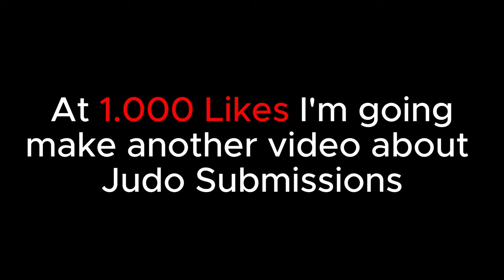Ude-Garami / Kimura Variations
1. Classic Ude-Garami
2. other side
3. from the guard position
4. from Sankaku/Traingle Choke
5. Bonus Stuff

▬ Social Media ▬▬▬▬▬▬▬▬▬▬▬▬▬▬▬